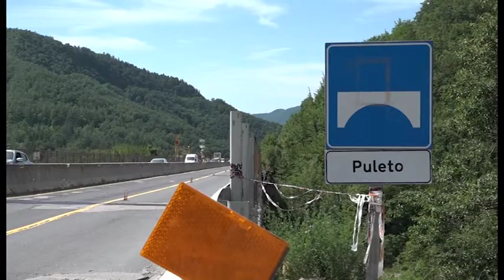E45, carotaggi in corso sul viadotto Puleto: giorni cruciali per la riapertura al traffico pesante